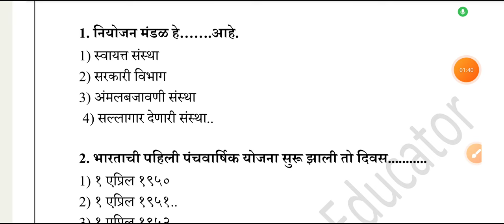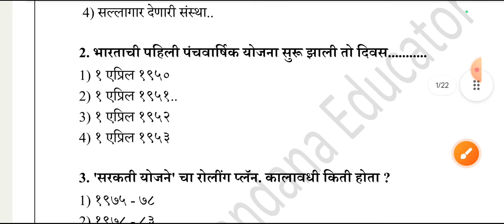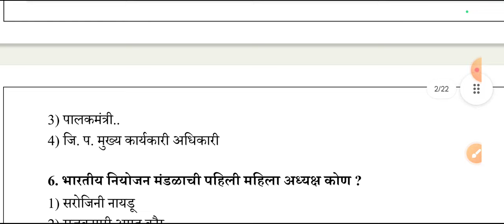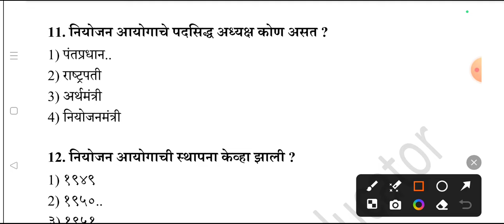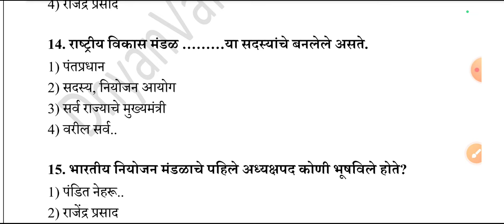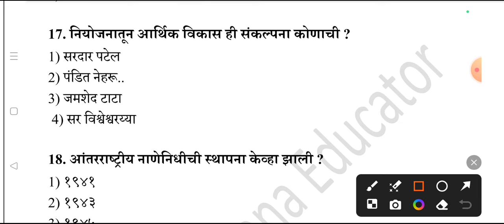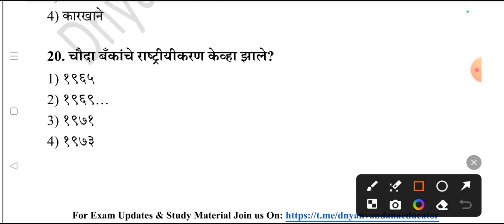BAMS Medical officer | अर्थव्यवस्था | BAMS Medical officer exam 2024 |Ayurvedic Medical officer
Bams medical officer Study Material
1. सामान्य ज्ञान 4366 प्रश्न - Rs.299 व
2.चालू घडामोडी प्रश्न - Rs. 149
3. National health program - Rs.399

वरील मटेरियल pdf व अधिक माहितीसाठी 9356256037 वर what's app करा.

Amo exam 2024, ayurvedic medical officer, ayurvedic medical officer exam 2024